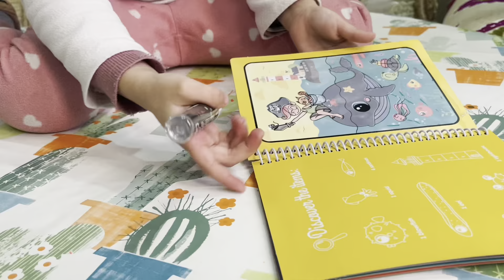A new toy ! A new magic water pen